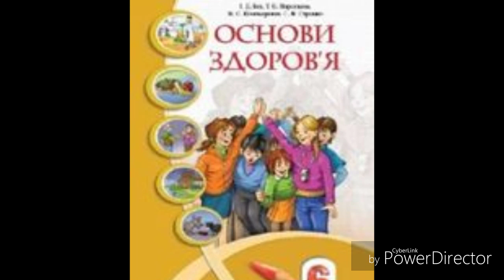Основи здоров'я//6 клас І.Д.Бех//&9 Особиста гігієна//ст.48-54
Основи здоров'я//6 класІ.Д.Бех//&9 Особиста гігієна//ст.48-54